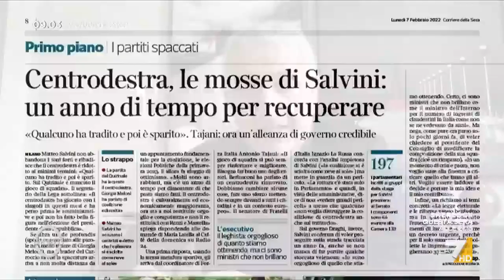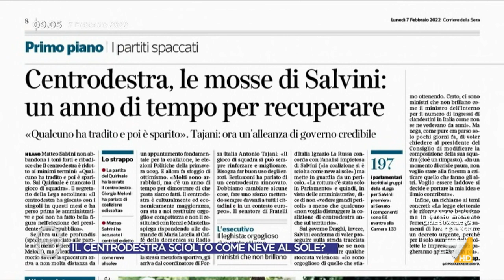Centrodestra, Gaetano Quagliariello: "Una coalizione non è una squadra da tifare..."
Gaetano Quagliariello (Coraggio Italia) sul futuro della coalizione di centrodestra